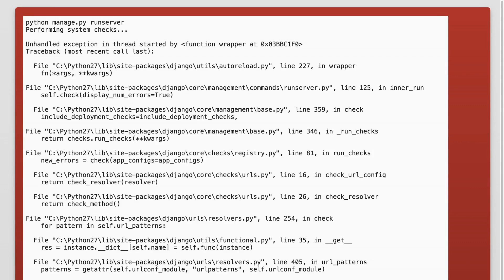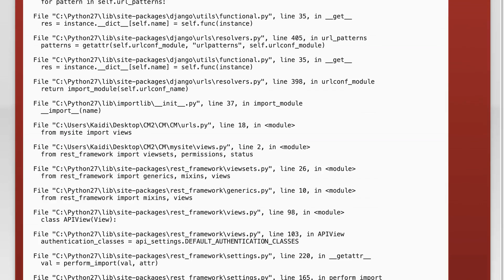Django runserver gives me syntax error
django: Django runserver gives me syntax error

Related to: django, python-2.7, django-models